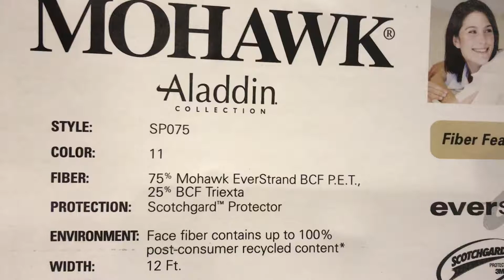75oz- SP075 ---3 colors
Mohawk -
color - 1
color - 5
jcs41A1B3C1